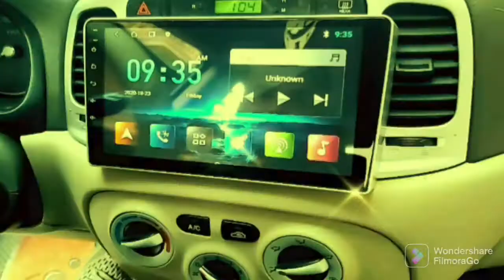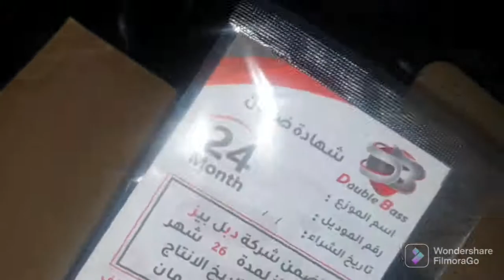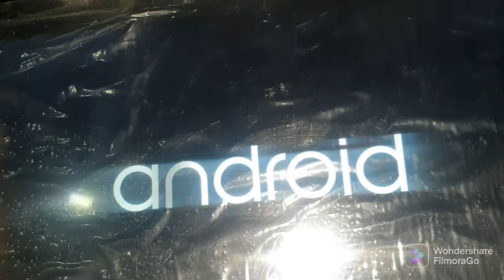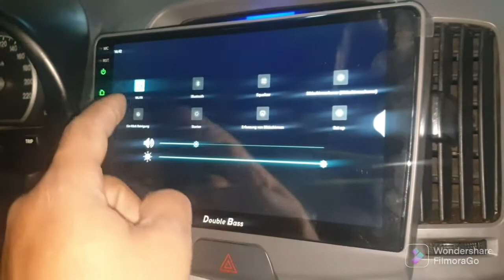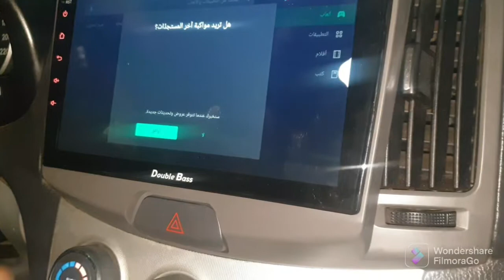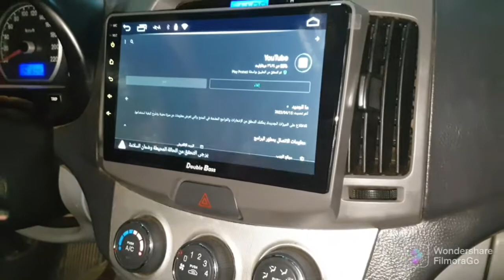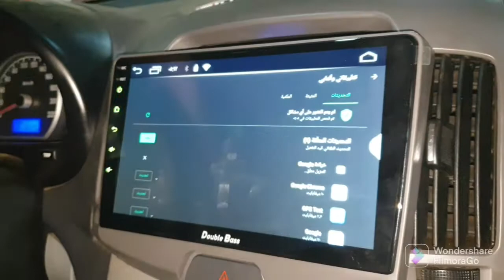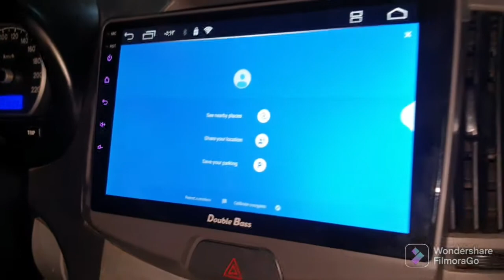النترا HDشاشه9بوصه رام 2Gومساحه داخليه 32 دبل بيز 4010مع كاميرا خلفيه دبل بيز 180 درجه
شرح تفاصيل تركيب في النتراHD شاشه9بوصه رام 2Gومساحه داخليه 32 دبل بيز مع كاميرا خلفيه دبل بيز 180 درجه